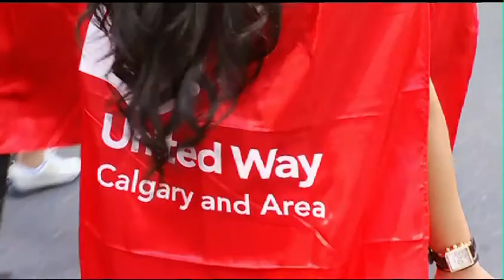Young Hero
An eleven year old boy leads by example.